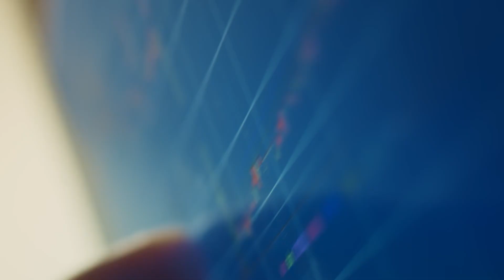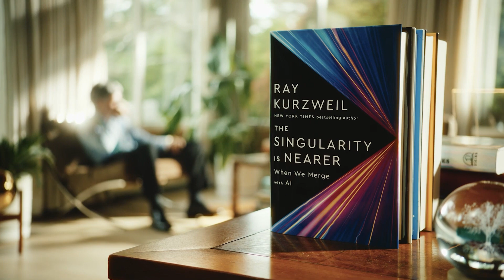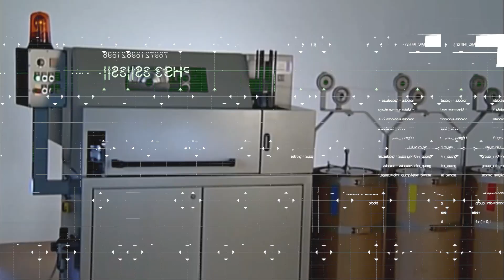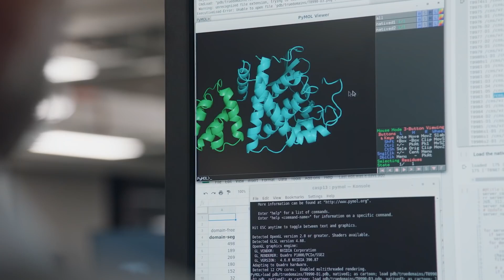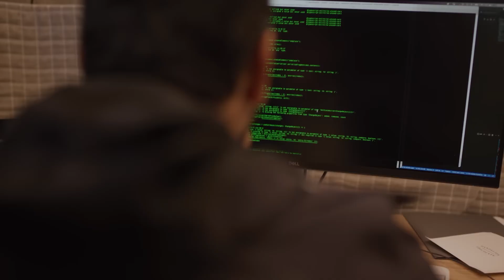The AI Singularity Is Near… And It Is UNSETTLING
Imagine waking up in a world where nothing feels the same—where technology has grown beyond our control, and the everyday rules we live by have completely changed. This is the unsettling promise of the technological singularity, a future point when artificial intelligence and advanced technology become so powerful and independent that they trigger unstoppable and unpredictable changes. It sounds like something out of a sci-fi movie, but it could become our reality, sooner than we think. For some, this idea sparks hope and excitement about a future filled with amazing possibilities. But for many, it brings a chill, a deep fear of what might happen if machines outsmart us.